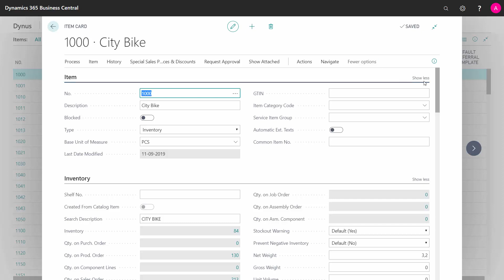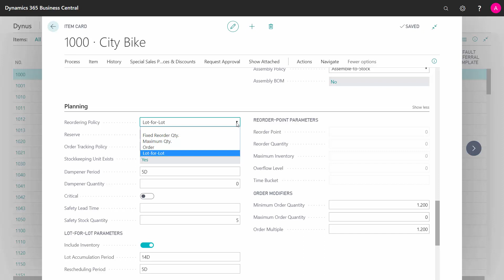The Order Modifiers: Minimum Order Quantity, Maximum Order Quantity and Order Multiple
How does a Lot for Lot reordering policy suggest new orders in Business Central? [ENG19090910]